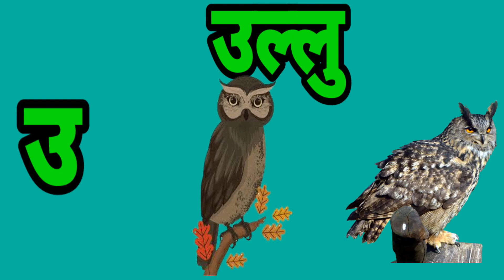a se anar k se kabuter,क से ज्ञ तक वर्णमाला कखगघ अ से अनार अ आ इ ई क से कबुतर k se kabutar k kh g gh